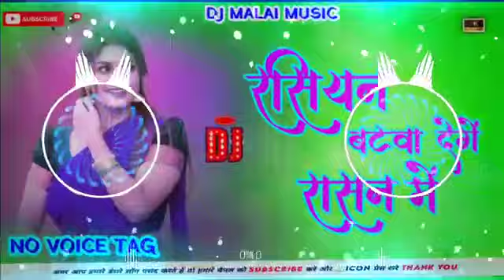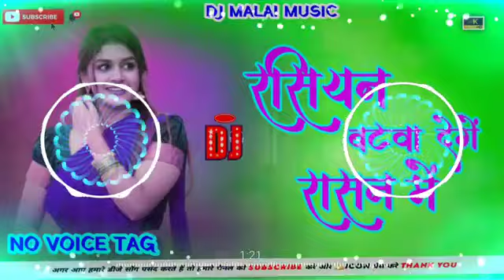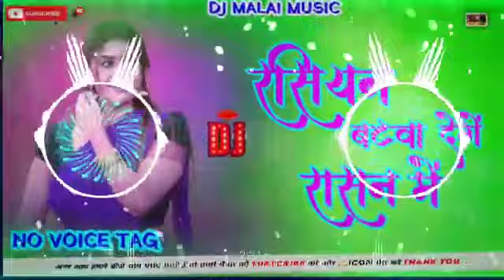javani Ke chakkar javani Ke chakkar javani Ke chakkar lagao DJ Chandan Deewana 🎶